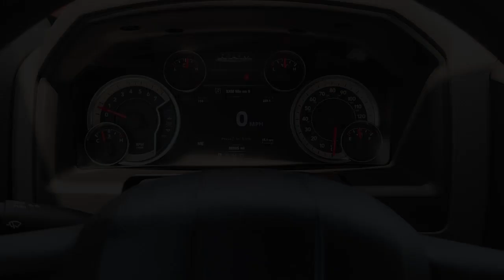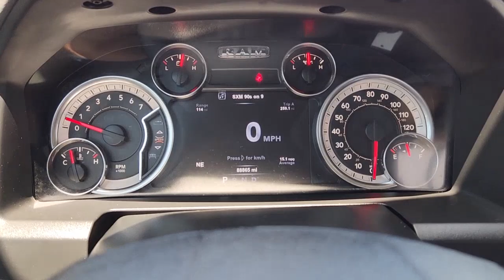2018 Ram 1500 Richardson, Dallas, Garland, Plano, Addison PN632299A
Bright White Clearcoat Used 2018 Ram 1500 SLT available in 1321 Central Express Way, Richardson, Texas at Richardson CJDR. Servicing the Richardson, Dallas, Garland, Plano, Addison area.

Richardson CJDR
1321 Central Express Way

Recent Arrival! CARFAX One-Owner. Clean CARFAX.brbrLocal Trade Garage Kept Maintained Regularly 1500 SLT 4D Crew Cab HEMI 5.7L V8 Multi Displacement VVT 8-Speed Automatic Bright White Clearcoat 115V Auxiliary Power Outlet 1-YR SiriusXM Guardian Trial 8.4 Touchscreen Display ABS brakes Air Conditioning ATC w/Dual Zone Control Alloy wheels Apple CarPlay Audio Jack Input for Mobile Devices Auto-Dimming Exterior Mirrors Auto-Dimming Rear-View Mirror Bright Grille Bucket Seats Chrome Belt Moldings Chrome Exterior Mirrors Class IV Receiver Hitch Cloth Bucket Seats Compass Dual Rear Exhaust w/Bright Tips Electroluminescent Instrument Cluster Electronic Stability Control Exterior Mirrors Courtesy Lamps Exterior Mirrors w/Supplemental Signals Folding Flat Load Floor Storage Front Fog Lamps Full Length Upgraded Floor Console Glove Box Lamp Google Android Auto GPS Antenna Input HD Radio Heated door mirrors High Back Seats Humidity Sensor Illuminated entry Integrated Voice Command w/Bluetooth Leather Wrapped Steering Wheel LED Bed Lighting Lone Star Badge Lone Star Silver Edition Lone Star Silver Edition Front Badge Low tire pressure warning Media Hub (2 USB AUX) Overhead Console w/Garage Door Opener ParkSense Front/Rear Park Assist System ParkView Rear Back-Up Camera Power 10-Way Driver Seat Power Lumbar Adjust Power Multi-Function F/Away Mirrors Power-Folding Mirrors Quick Order Package 27N Lone Star Silver Radio: Uconnect 4C w/8.4 Display Rear 60/40 Split Folding Seat Rear Dome w/On/Off Switch Lamp Remote keyless entry Remote Start System Remote USB Port Security Alarm SiriusXM Satellite Radio Steering Wheel Mounted Audio Controls Sun Visors w/Illuminated Vanity Mirrors Tow Hooks Traction control Universal Garage Door Opener USB Host Flip Wheel to Wheel Side Steps Wheels: 20 x 9 Polished Aluminum Forged.brbrOdometer is 5958 miles below market average! 15/22 City/Highway MPGbrbrbrCome see our experienced Internet Sales Team today!! Our Internet Sales Consultants have extensive product knowledge and will be happy to share with you all purchasing/leasing options.brbrBright White Clearcoat 2018 Ram 1500 SLT HEMI 5.7L V8 Multi Displacement VVT 8-Speed Automatic RWDbrbrWe continue to offer conveniences that make it easy for you to shop from home.